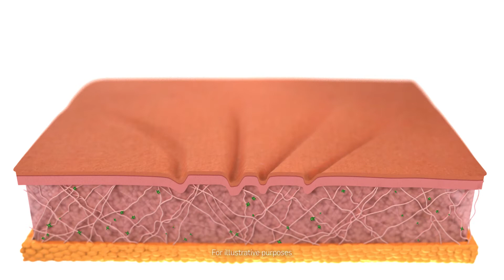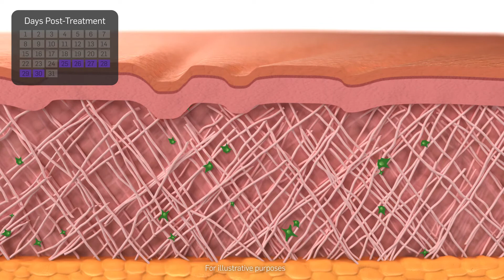Non-Surgial Eye Lift & Facelift Procedure | TempSure Envi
Tempsure Envi is a new RF (radiofrequency) treatment that offers a non-surgical eye/face lift by minimizing fine lines and wrinkles. It achieves this by triggering new collagen production in the dermal layer of the skin. It’s safe for all skin types and levels of sun exposure, so it fits perfectly into any beauty maintenance routine, any time of year.  Tempsure Envi requires no surgery, no needles, and no downtime.  You can immediately get back to activities and look great!